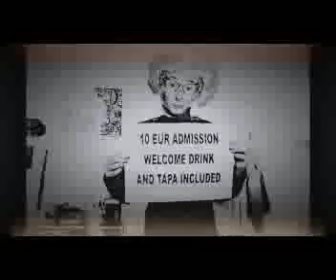promo the makers part 2 1